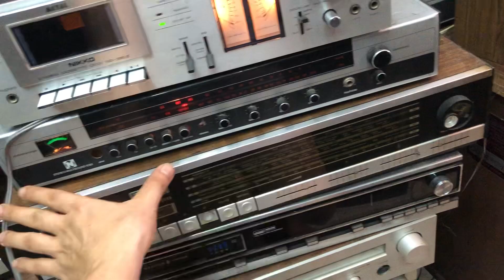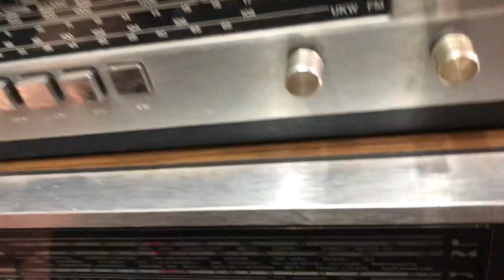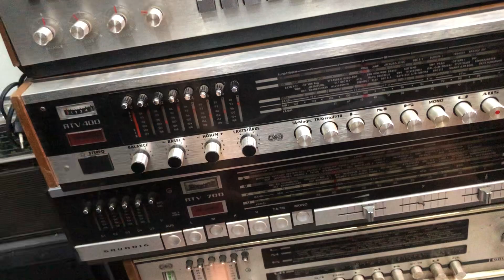ngày 6 tháng 8, 2024